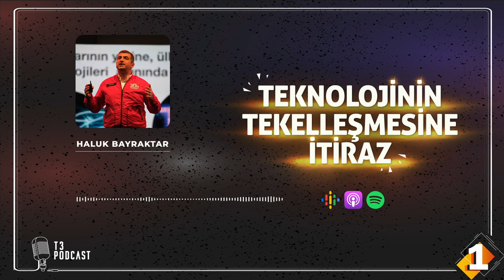T3 Podcast S1-B1 | Teknolojinin Tekelleşmesine İtiraz - Haluk Bayraktar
Türkiye Teknoloji Takımı Vakfı Yönetim Kurulu Başkanı ve Baykar CEO'su Haluk Bayraktar, Milli Teknoloji Hamlesi'nin Türkiye'nin teknoloji vizyonunu temsil ettiğini belirtiyor.

Haluk Bayraktar: "Ülkemizde geliştirilen katma değeri yüksek teknolojik ürün ve hizmetlerle teknoloji altyapı ve sistemimizi oluşturmamız gerekiyor. Milli Teknoloji Hamlesi kültürel bir dönüşüm. Milletimiz bu heyecana ortak olmalı."

DAHA FAZLA PODCAST YAYINI İÇİN 👇
Apple Podcasts ▶️ T3 Podcast
Google Podcast ▶️ T3 Podcast